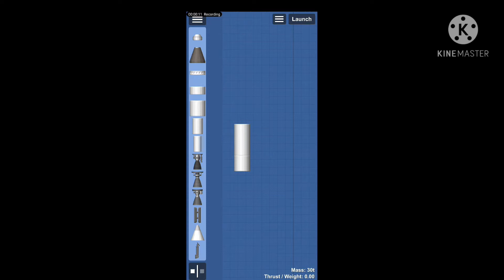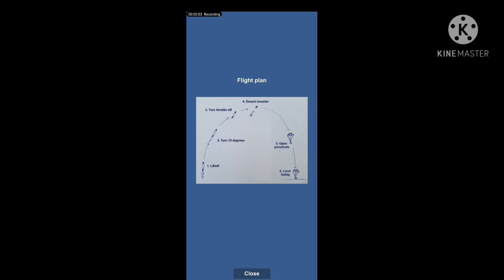making gun in sfs .....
clash of clans player tag

sfs me gun kaise banaye
gun in sfs
gun
sfs how to make gun in sfs
sfs